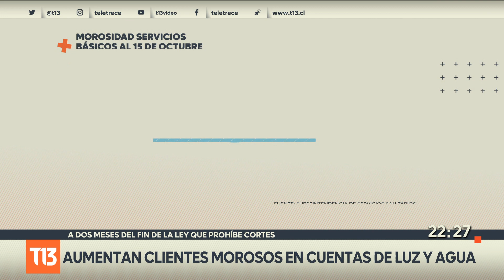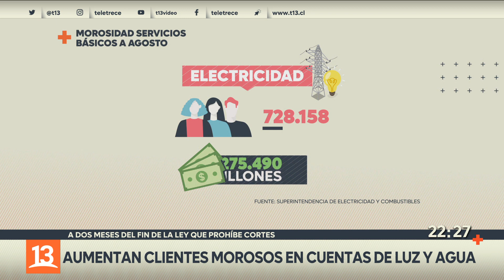Aumentan clientes morosos en cuentas de luz y agua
El 31 de diciembre vence la ley que prohibe el corte de los servicios básicos por no pago y según las últimas cifras hay más de 595 mil clientes morosos en las cuentas de agua y 728.158 deudores en las de la luz. En el Congreso se discute una moción parlamentaria que busca extender un año la normativa que impide cortar los servicios.